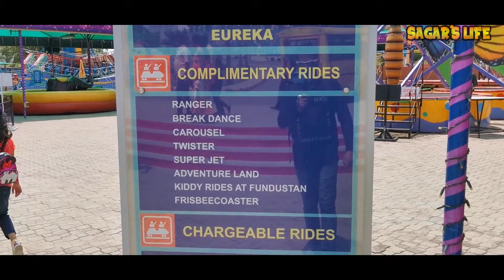Complete Tour of Ramoji Film City | Hyderabad Vlogs | Part 1 | Day 2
This is the part 1 of complete tour of Ramoji Film City.

The Ramoji Film City in India is located in Hyderabad. Spread over 1666 acres, it is the largest integrated film city in Telangana and has been certified by the Guinness World Records as the largest studio complex in the world. It was built by Telugu film producer Ramoji Rao in 1996.

Our Amazon Store: